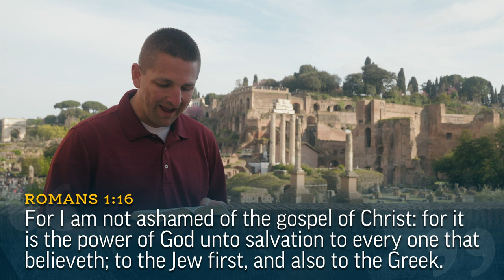All Are Like unto God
From the ruins of ancient Rome, Josh Matson reflects on God’s acceptance of all, both Jew and Gentile.